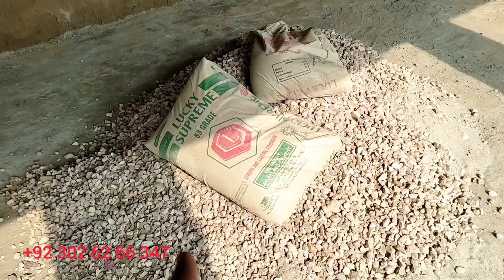Sacrifice meat beef korma:@M Arshad village vlog